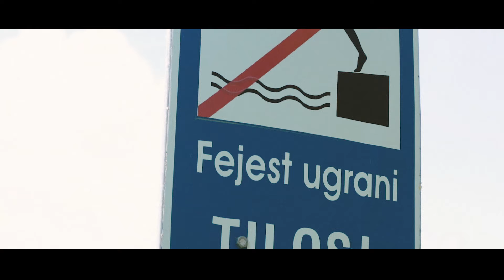Zé-féle csülkös babgulyás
Jó, nem az a tipik nyári kaja, de bográcsban simán össze lehet dobni, és mindenki nagyon fog neki örülni!
Zé gyerekkora óta azt látta, hogy a balatoni nyaralások idején  bográcsban készült a babgulyás. Ezen felbátorodva meg is mutatja a családi receptet!